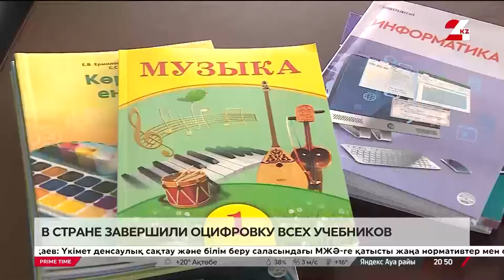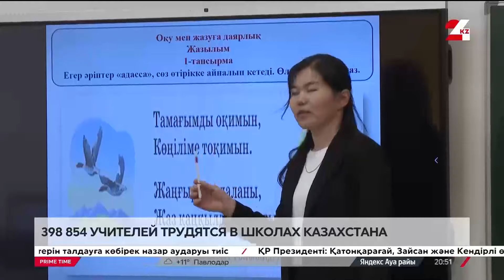Какие изменения ожидают школьников и учителей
Новый учебный год стартовал в Казахстане, сообщает «24KZ». Почти 4 млн школьников сели за парты. Из них 352 тысячи – это первоклассники. Такие данные привели в Правительстве.